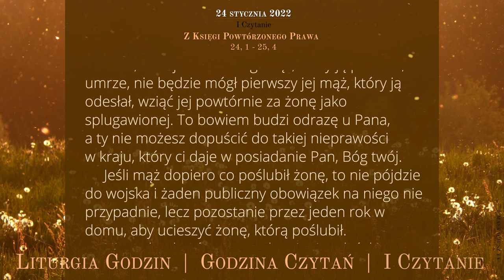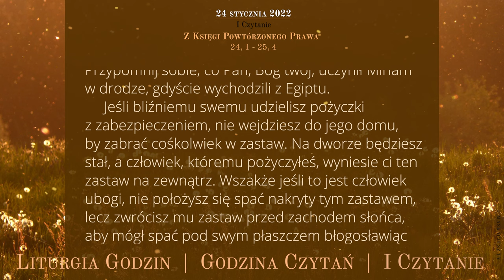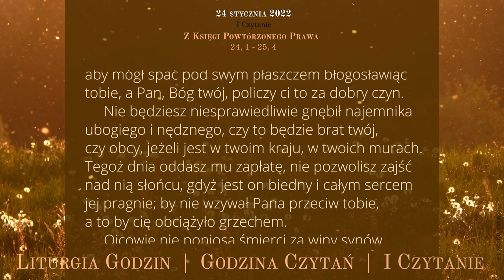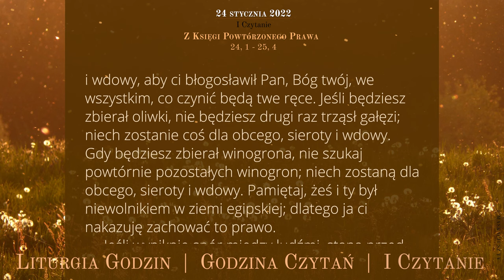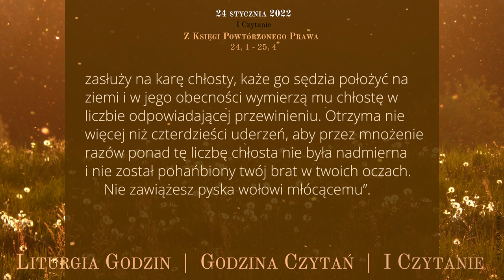GodzinaCzytań | I Czytanie | 24 stycznia 2022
Poniedziałek, 24 stycznia 2022
III tydzień okresu zwykłego

Z Księgi Powtórzonego Prawa
24, 1 - 25, 4